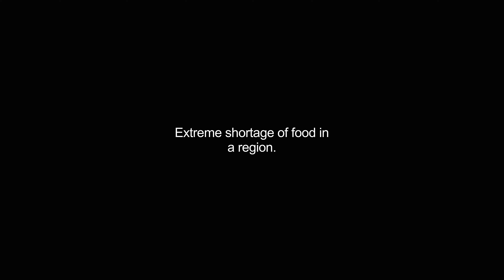famine video Dictionary meaning and pronunciation